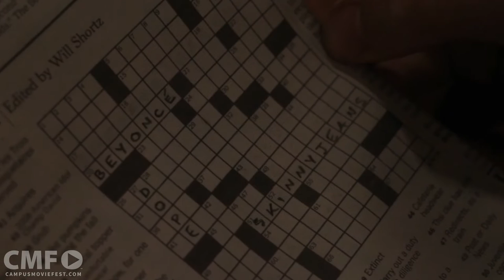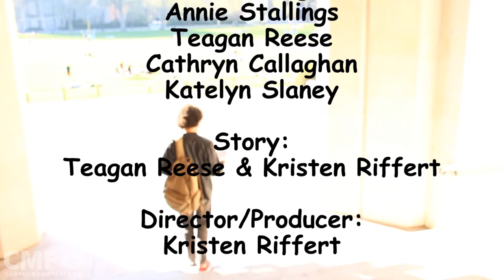Crossworlds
A student finds his world has been turned upside down after falling asleep on a crossword puzzle.

Created by Kristen Riffert's Crew at Fordham University in 2016 as part of Campus MovieFest, the world’s largest student film festival.

Cast & Crew :
Kristen Riffert - Captain, Director
with
Victor Rodriguez - Actor
Cathryn Callaghan - Actor
Annie Stallings - Actor
Katelyn Slaney - Actor

Make sure to check out this video and thousands more on the Campus MovieFest